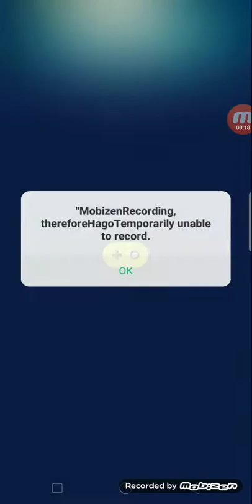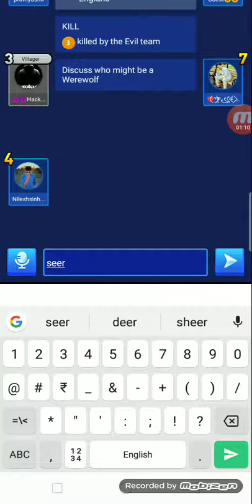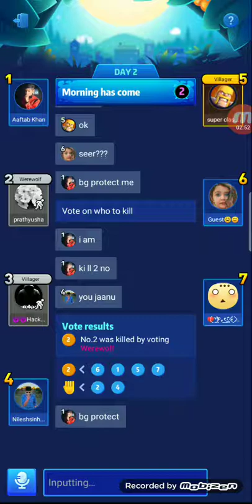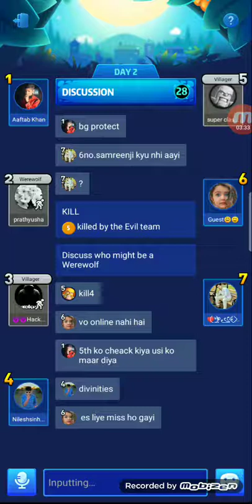Playing werewolf in hago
Hi play this game on hago